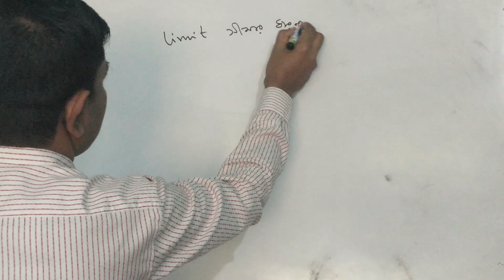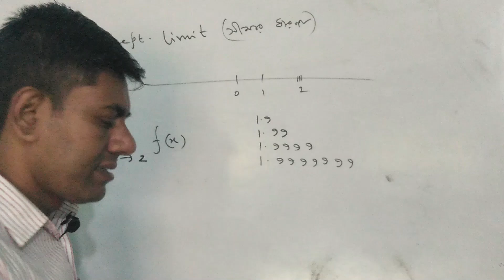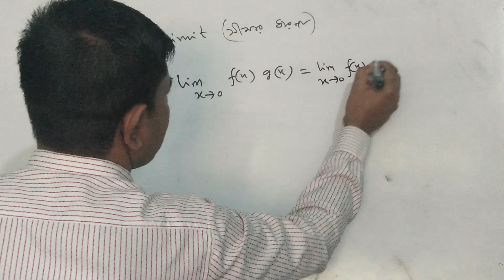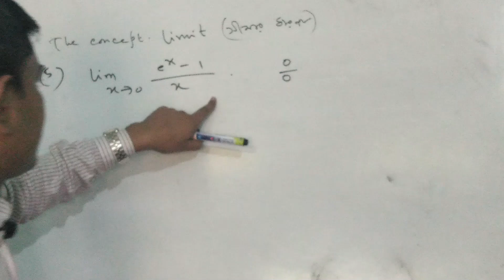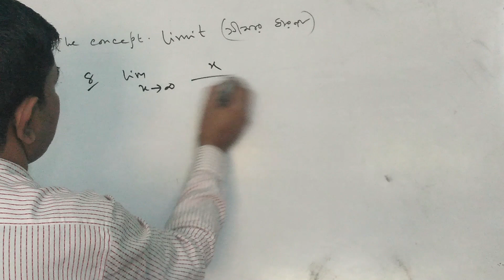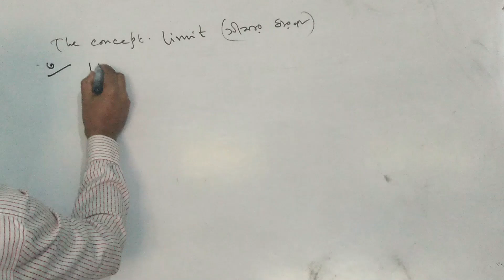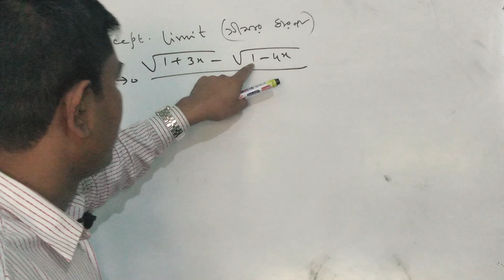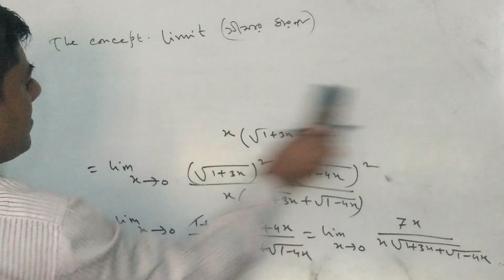The Concept Of Limit ।।সীমার ধারণা ।। ম্যাথমেটিক্স-২।।25921 ডিপ্লোমা ইঞ্জিনিয়ারিং ম্যাথ।।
I am Tofael Ahamed.Instructor/Lecturer(Mathematics), Habiganj Polytechnic Institute. In this channel, I try to solve the basic problems of mathematics and similar things. specially diploma engineering, like physics -1,physics-2, and chemistry-related problems.
আমি তোফায়েল আহমেদ। ইন্সট্রাক্টর/লেকচারার/প্রভাষক (ম্যাথমেটিক্স) হবিগঞ্জ পলিটেকনকি ইন্সটিটিউট।আমার চ্যানেলে চেষ্ঠা করছি গণিতের বেসিক বিষয়গুলি আলোচনা করে সমজাতীয় সমস্যার সমধান করতে।বিশেষত ডিপ্লোমা ইঞ্জিনিয়ারিং এর সিলেবাসের আলোকে আমার ভিডিওগুলো পাবলিশ করছি।এগুলো এইচএসসি বিজ্ঞানের ছাত্রদের এবং এএসসি ছাত্রদের অনেক উপকার আসবে। তাছাড়া যারা ডুয়েট সহ বিভিন্ন বিশ্ববিদ্যালয়ের ভর্তি পরীক্ষায় অংশ নিতে চায় তাদেরও উপকারে আসবে।সর্বশেষ যারা চাকরি পার্থী তাদের জন্য রয়েছে আত্নবিশ্বাস বাড়ানোর রসদ।এবং সর্ব সাধারণ যারা গণিতের সৌন্দর্য উপভোগ করতে চায় তাদেরকেও আমার চ্যানেলে স্বাগতম জানাচ্ছি সময়ের সঠিক ব্যবহারের জন্য।
আজকের বিষয়-The Concept Of Limit ।।সীমার ধারণা ।। ম্যাথমেটিক্স-২।।65921 ডিপ্লোমা ইঞ্জিনিয়ারিং ম্যাথ।।তোফায়েল_স্যার,#65921,
নিচের লিংকে